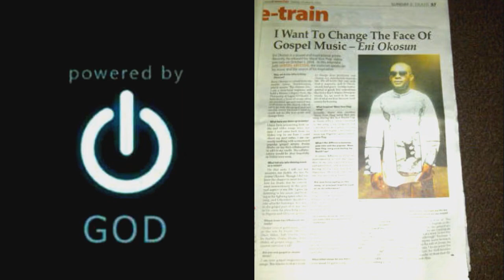EnnyOkosun - ( oMoLoPe )!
all thanks to God Almighty!